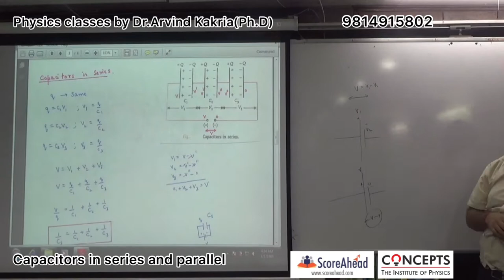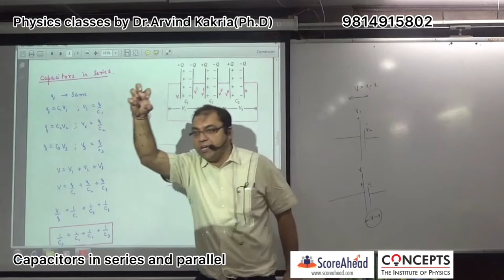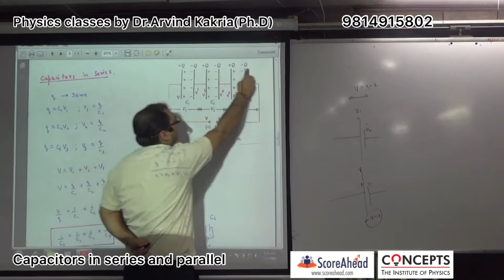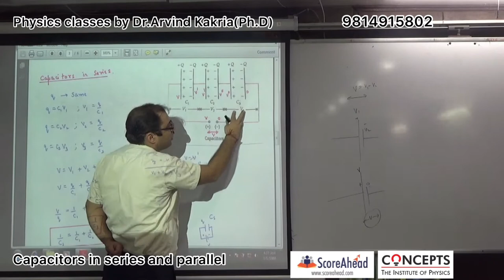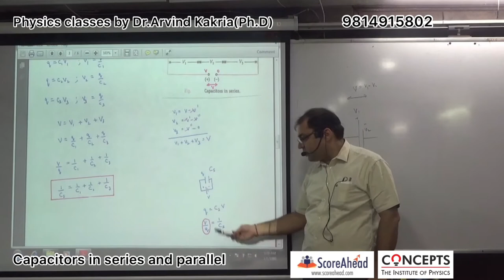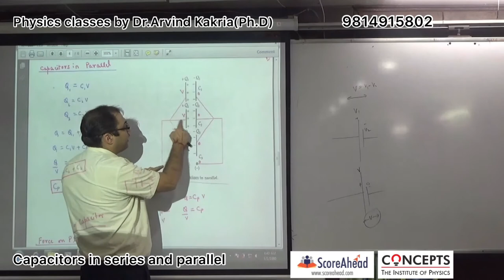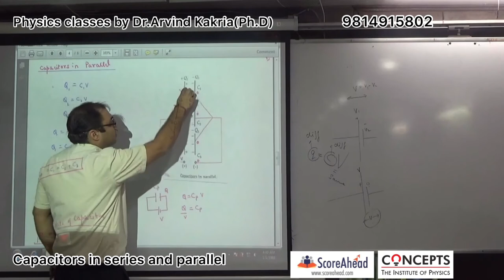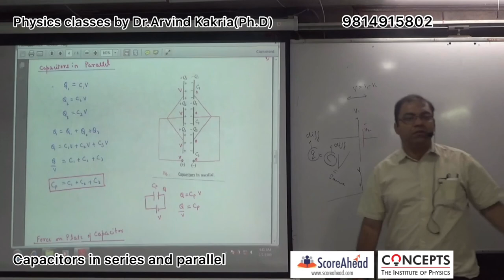Capacitors in series and parallel